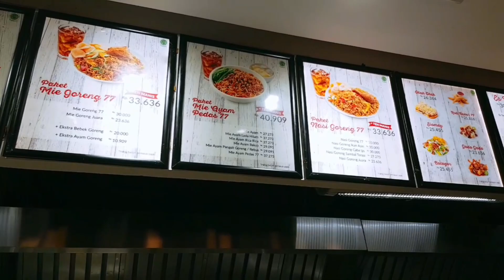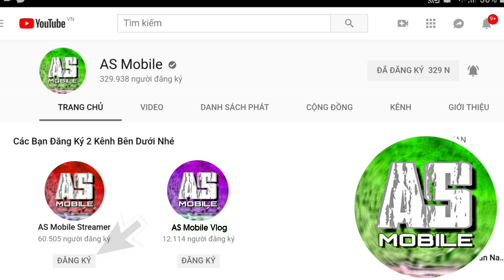[Free Fire Vlog] Khi AS Buồn Ngủ Tại Indonesia | AS Mobile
Free Fire Vlog Indonesia.